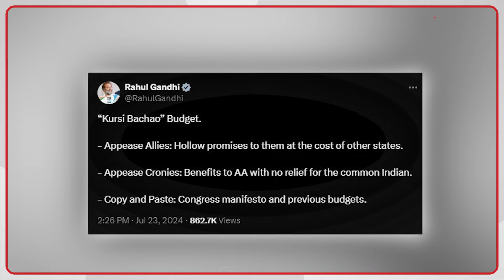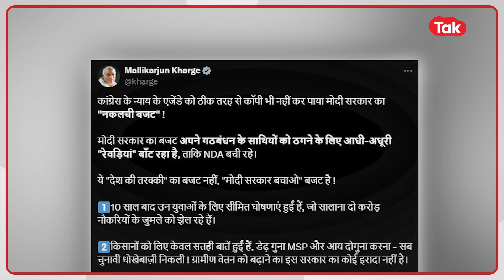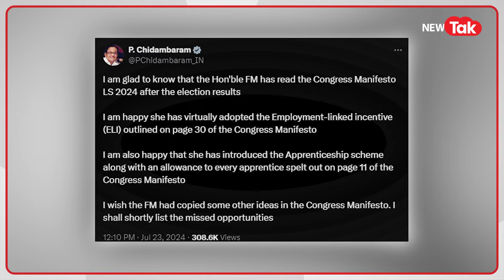Rahul Gandhi-Akhilesh Yadav ने खोली बजट की पोल, Kharge ने ऐसे लिए मजे..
Rahul Gandhi-Akhilesh Yadav ने खोली बजट की पोल, Kharge ने ऐसे लिए मजे और जताई नाराजगी, बजट 2024 को बताया नकलची, कॉपी-पेस्ट और सरकार बचाओ. किसा नेता ने दिया कैसा बयान, देखें..